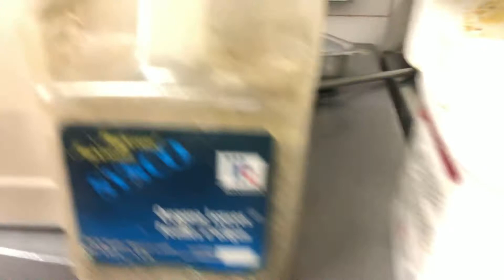Quay đầu là bờ// chịcken souvlaki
Chia sẽ cách làm gà luội nướng theo kiểu nhà hàng.